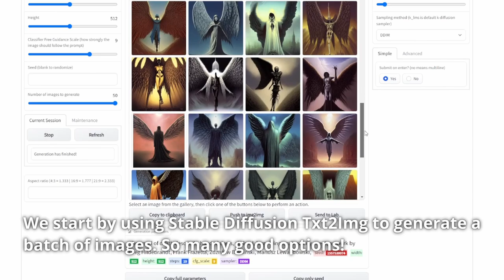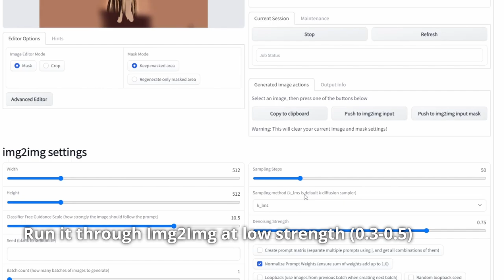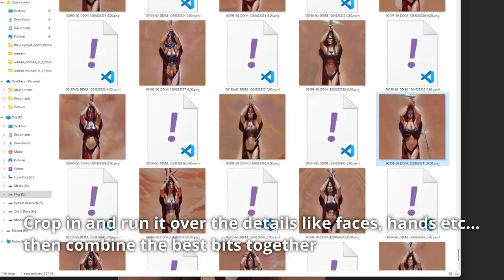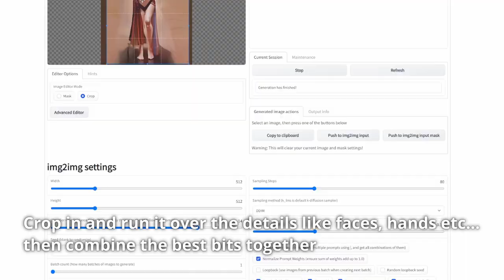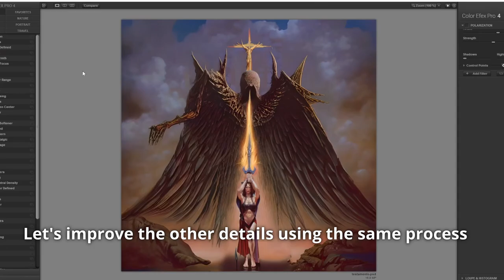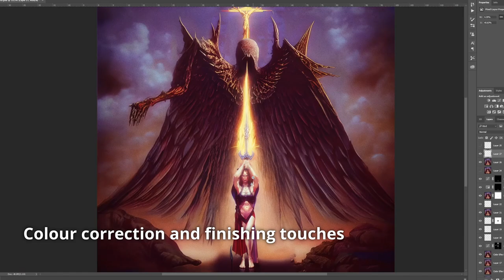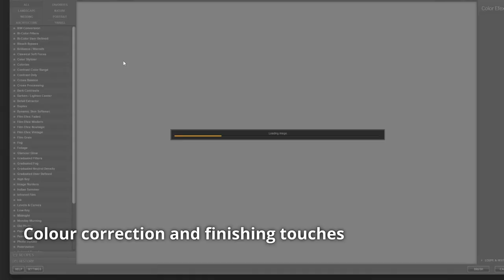Heavy Metal Album Art Makeover | Abril - Testamento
Album art redesign using Stable Diffusion AI and Photoshop.